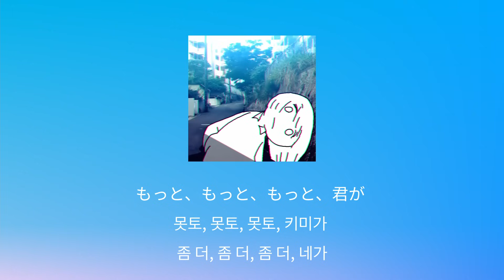마지막 날에도 사랑을 노래할거야☀️: 요루시카 - 말해줘(いって) [가사/발음/한글 자막]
요루시카의 영원한 대표곡 잇테를 쇼카이스룬다냥!.!
민나 '구름과 유령'도 함께 들어달라냥!.!
🔻🔻가사와 단어 공부하기🔻🔻

[한본냥의 일본어 세카이] 한본냥 앱으로 음악들으며 일본어 공부하자냥!.!

最後 / さいご [사이고] / 최후, 마지막
無駄 / むだ [무다] / 쓸모없음, 헛됨
駄目 / だめ [다메] / 안됨, 쓸모없음

[가사]

あのね、私実は気付いてるの
아노네, 와타시 지츠와 키즈이테루노
있잖아, 나 사실은 눈치채고 있었어

ほら、君がいったこと
호라, 키미가 잇타 코토
그거, 네가 말했던 거

あまり考えたいと思えなくて
아마리 칸가에타이토 오모에 나쿠테
그다지 생각하고 싶다고 생각하지 않아서

忘れてたんだけど
와스레테탄다케도
잊고 있었지만

盲目的に盲動的に
모-모쿠테키니 모-도-테키니
맹목적으로, 망동적으로

妄想的に生きて
모-소-테키니 이키테
망상적으로 살아서

衝動的な焦燥的な
쇼-토-테키나 쇼-소-테키나
충동적인, 초조적인

消極的なままじゃ駄目だったんだ
쇼-쿄쿠테키나 마마쟈 다메닷탄다
소극적인 채로는 안되는거였던 거야

きっと、
킷토,
분명,

人生最後の日を前に思うのだろう
진세- 사이고노 히오 마에니 오모우노다로-
인생 최후의 날을 앞두고 생각하겠지

全部、全部言い足りなくて惜しいけど
젠부, 젠부 이이타리 나쿠테 오시이케도
전부, 전부 말하지 못해서 아깝지만

あぁ、いつか人生最後の日、
아아, 이츠카 진세- 사이고노 히
아아, 언젠가 인생 최후의 날에,

君がいないことを
키미가 이나이 코토오
네가 없다는 것을

もっと、もっと、もっと
못토, 못토, 못토
좀 더, 좀 더, 좀 더

もっと、ちゃんと言って
못토, 챤토 잇테
좀 더, 제대로 말해줘

あのね、空が青いのってどうやって
아노네, 소라가 아오이놋테 도-얏테
있잖아, 하늘이 푸르다는 건 어떻게

伝えればいいんだろうね
츠타에레바 이인다로-네
전해야 좋을까

夜の雲が高いのってどうすれば
요루노 쿠모가 타카이놋테 도-스레바
밤구름이 높다는 건 어떻게 해야

君もわかるんだろう
키미모 와카룬다로-
너도 알 수 있는 걸까

いって
잇테
말해줘

あのね、私実はわかってるの
아노네, 와타시 지츠와 와캇테루노
있잖아, 나 사실은 알고 있었어

もう君が逝ったこと
모- 키미가 잇타 코토
이미 네가 죽었다는 걸

あのね、わからず屋って言うんだろうね
아노네, 와카라즈얏테 이운다로-네
있잖아, 고집쟁이라고 하겠지

忘れたいんだけど
와스레타인다케도
잊어버리고 싶지만

もっとちゃんと言ってよ
못토 챤토 잇테요

忘れないようメモにしてよ
와스레나이요- 메모니 시테요
잊어버리지 않게 메모해줘

明日十時にホームで
아시타 쥬-지니 호-무데
내일 10시에 플랫폼에서

待ち合わせとかしよう
마치아와세토카 시요-
만나는 약속이라도 하자

牡丹は散っても花だ
보탄와 칫테모 하나다
모란은 져도 꽃이야

夏が去っても追慕は切だ
나츠가 삿테모 츠이보와 세츠다
여름이 지나도 추모는 간절해

口に出して 声に出して
쿠치니 다시테 코에니 다시테
입 밖에 내서, 목소리로 내서

君が言って
키미가 잇테
네가 말해줘

そして人生最後の日、
소시테 진세이 사이고노 히
그리고 인생 최후의 날에,

君が見えるのなら
키미가 미에루노나라
네가 보인다면

きっと、人生最後の日も
킷토, 진세이 사이고노 히모
분명, 인생 최후의 날에도

愛をうたうのだろう
아이오 우타우노다로-
사랑을 노래하겠지

全部、全部無駄じゃなかったって言うから
젠부, 젠부 무다쟈 나캇탓테 이우카라
전부, 전부 쓸모없지 않았다고 말할테니까

아아, 이츠카 진세이 사이고노 히

君がいないことがまだ信じられないけど
키미가 이나이 코토가 마다 신지라레 나이케도
네가 없다는 것이 아직 믿기지 않지만

もっと、もっと、もっと、もっと
못토, 못토, 못토, 못토
좀 더, 좀 더, 좀 더, 좀 더

もっと、もっと、もっと、君が
못토, 못토, 못토, 키미가
좀 더, 좀 더, 좀 더, 네가